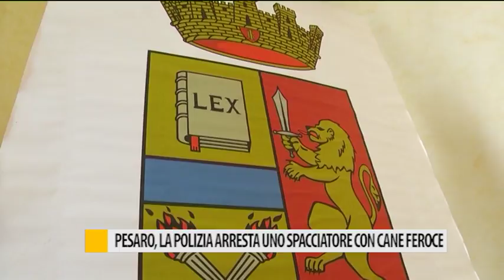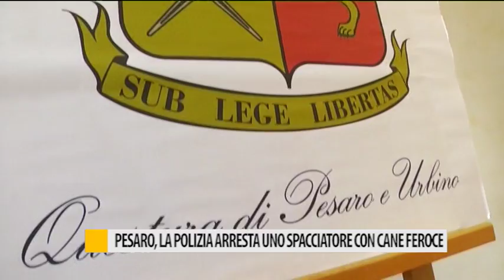Pesaro, la polizia arresta uno spacciatore con cane feroce